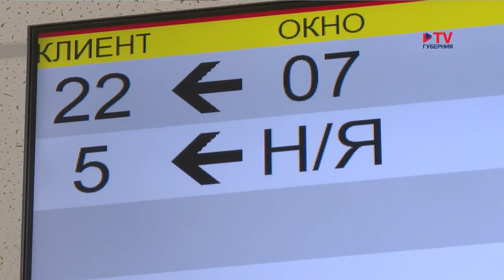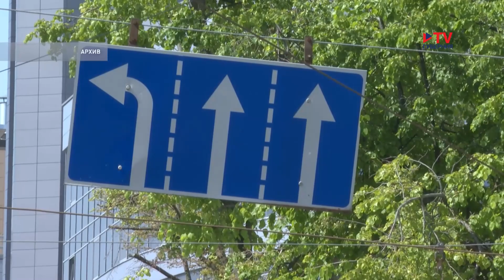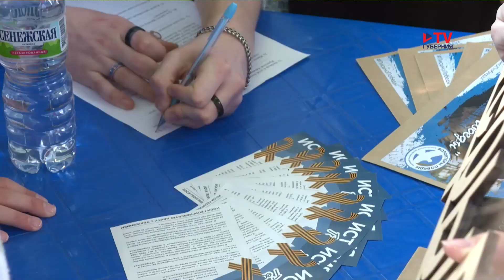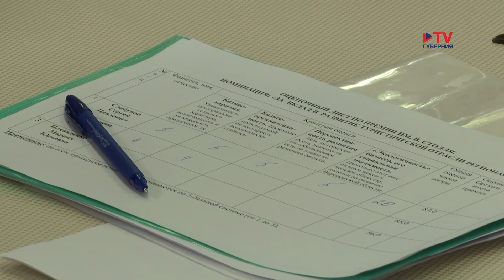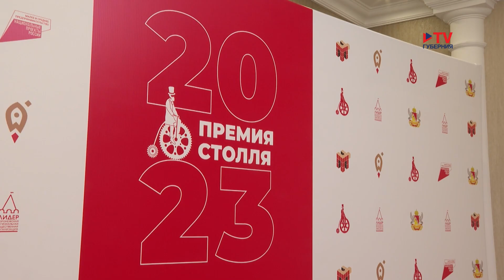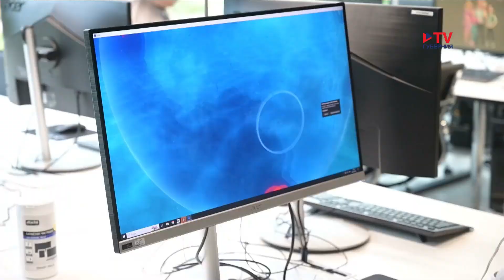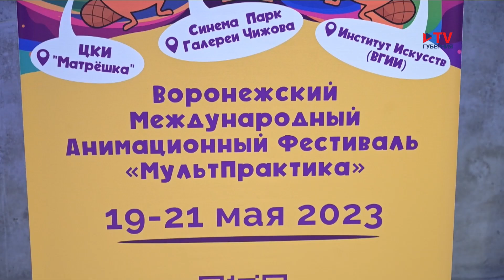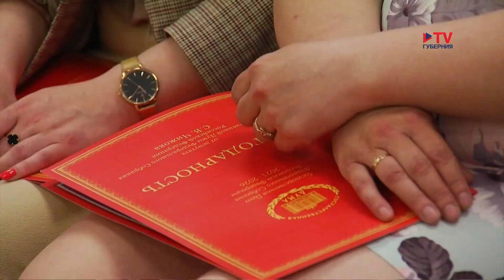Губернские новости 19.05.2023